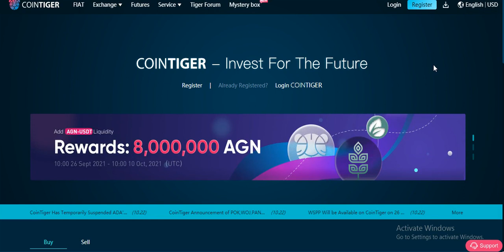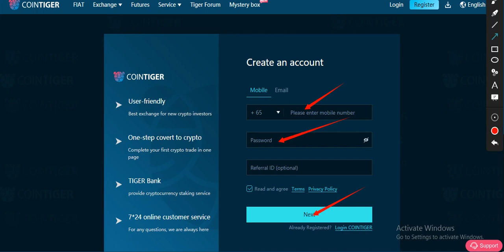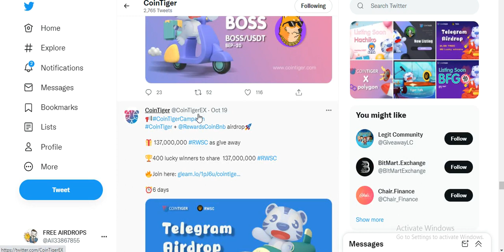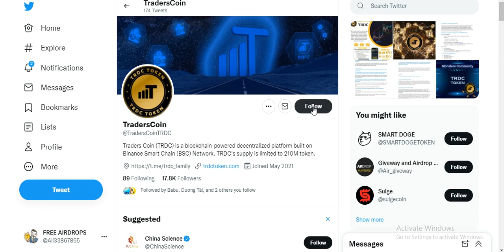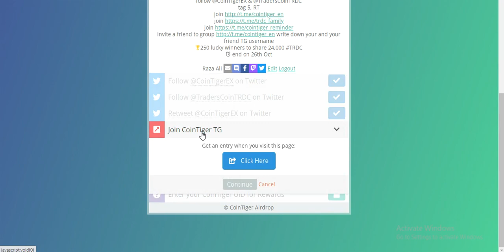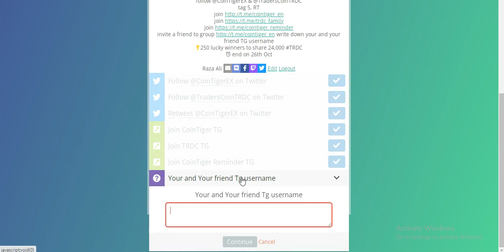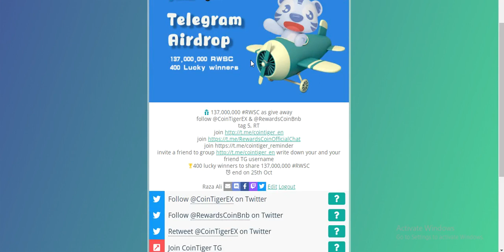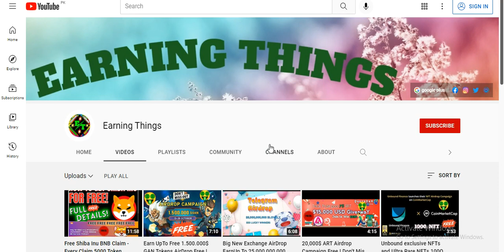New AirDrops 27,200,000,000 BOSS 137,000,000 RWSC,24,000 TRDC,,200,000 SUSDT,2,500,000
Assalamualaikum